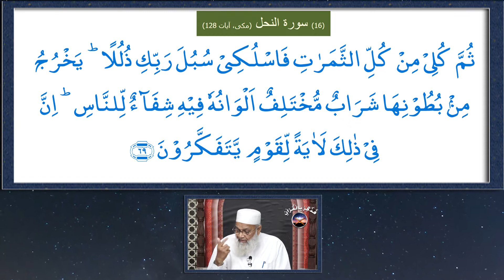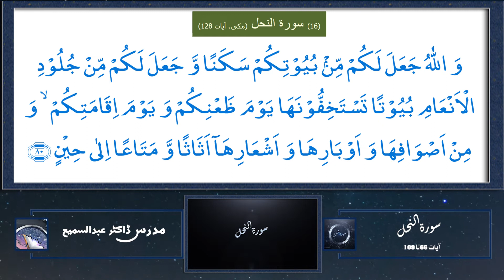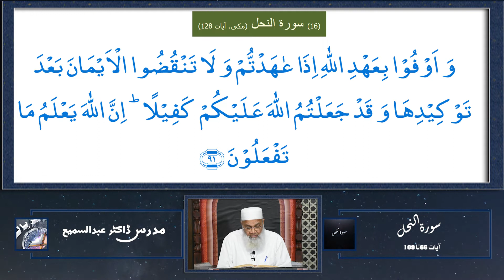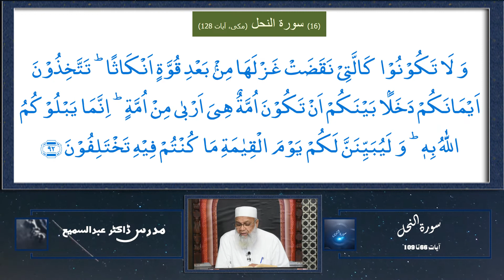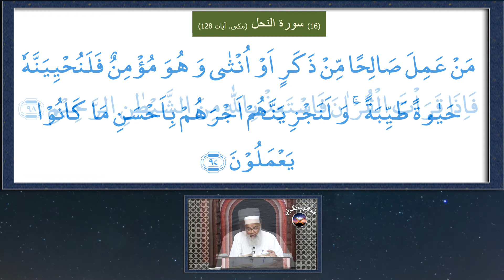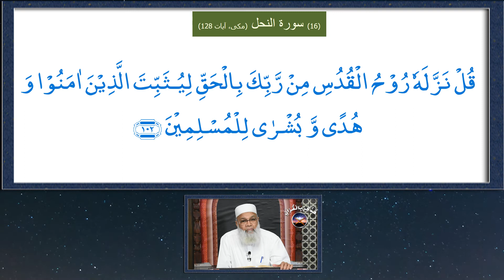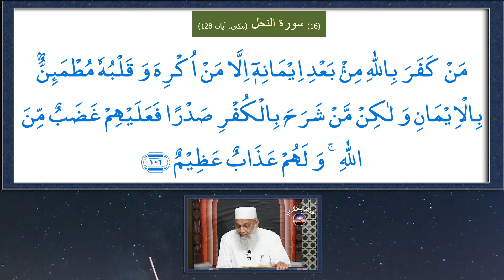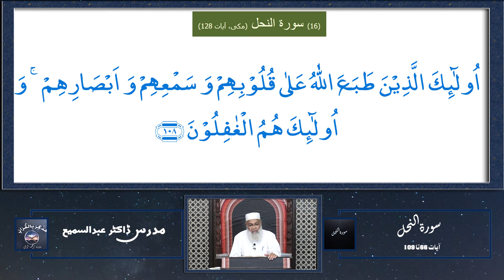065- Fa'zakkir Bil Qur'an (فذکر بالقرآن ) Surah An-Nahl - 66 To 109 . Dora e Quran 2018